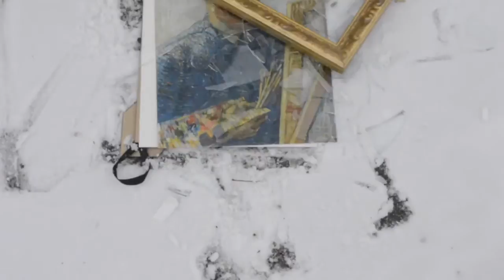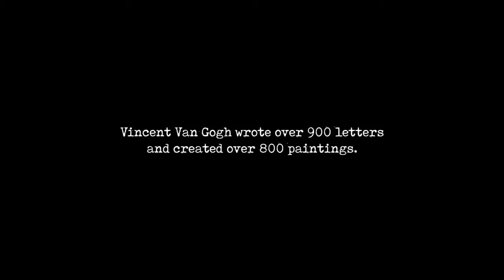Dear Theo: Letters From Vincent Van Gogh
Vincent Van Gogh wrote over 900 letters and created over 800 paintings. He only sold one in his lifetime.

Created by Kristjan Buckingham and Kelly Veillette